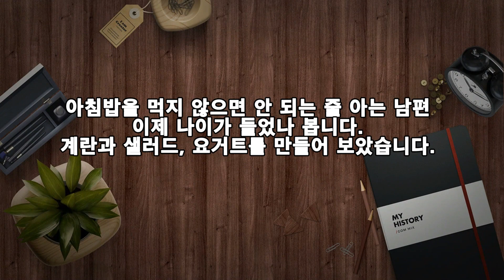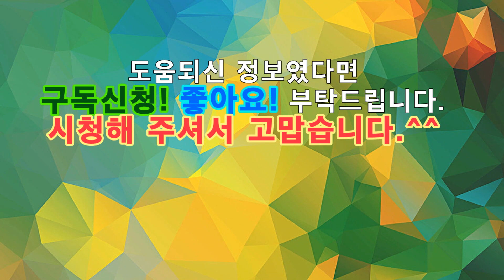휴일, 간단한 아침! 모둠 샐러드와 수제요거트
아침밥을 먹지 않으면 안 되는 줄 아는 남편
이제 나이가 들었나 봅니다.
계란과 샐러드, 요플레를 만들어 보았습니다.
1. 모둠 샐러드
▶ 재료 : 오이 1/2개, 양배추 2장, 미니토마토 1개, 복숭아 1/2개, 비트 1/4개, 양파 1/4개, 파프리카 1/4개, 계란 2개
▶ 오리엔탈 소스 : 간장 2숟가락, 청양고추지 3개, 식초 2숟가락, 올리브유 2숟가락, 참기름 2숟가락, 깨소금, 마늘 약간
▶ 만드는 순서
㉠ 각종 재료를 준비하여 같은 크기로 채 썰어 비트 계란과 함께 그릇에 돌려가며 담아준다.
㉡ 청양고추지+식초+올리브유+깨소금+마늘을 넣고 섞어 소스를 완성한다.
㉢ 준비해 둔 재료에 소스를 뿌려 완성한다.

2. 수제 요거트
▶ 재료 : 요거트 2컵, 꿀 4숟가락, 블루베리 약간
▶ 만드는 순서
㉠ 만들어 둔 요거트, 꿀, 블루베리를 넣고 마무리한다.

신혼 때에는 밥 한 공기 뚝딱 해치우더니
이제 이런 밥상도 좋아하는 것 보니
나이가 들었나 봅니다.
소화력도 좋고 영양가도 뒤지지 않기에
건강한 한 끼 잘 먹었습니다.